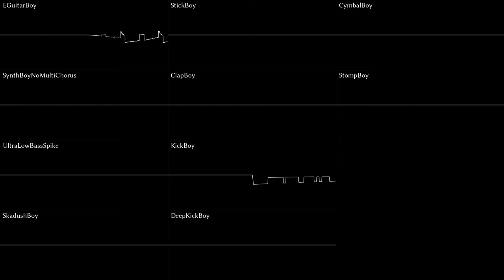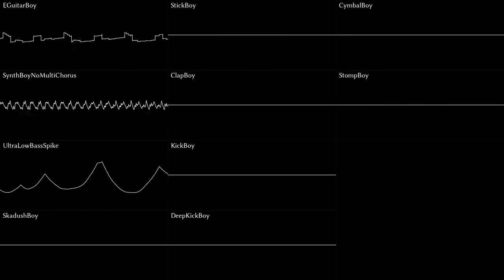Hostile Underground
This is a part of the soundtrack for a new game I'm making with Dark Rosemary. Maybe it'll end up a little differently in the game, but I didn't have anything else to post for today, so here you go.